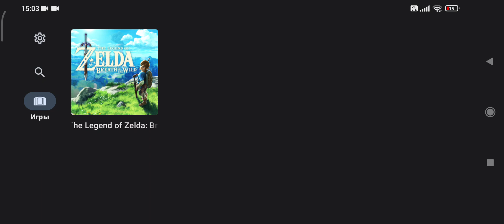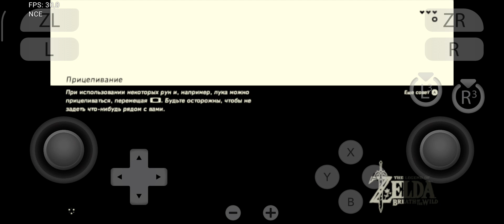Legend of Zelda BOTW on Yuzu v148, snapdragon 870, PocoF3 8gb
Yuzu v148, разрешение 0.78 , mesa turnip 24.0.0 devel +vulkan 1.3.269 на этом драйвере вода в водоёмах нормально отображается. Эффекты мерцания иногда это только при записи экрана.
до 30 fps.
Zelda BOTW v 1.6.0 +dlc